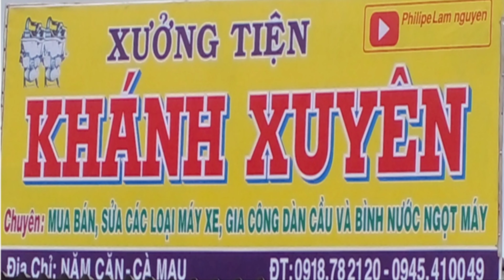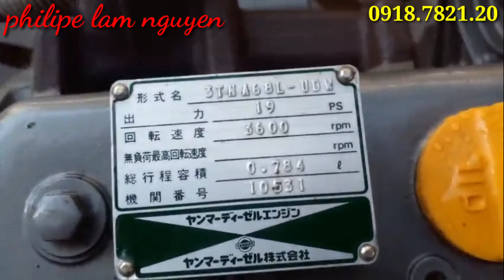Yanmar 3 t63_66_68 đầu xám / Kubota 64_66 hàng tuyển đẹp leng ken mới về / 0918.7821.20 Khánh Xuyên